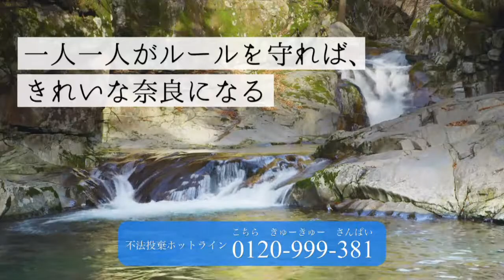不法投棄撲滅スポットＣＭ「美しい奈良」篇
不法投棄撲滅スポットＣＭ「美しい奈良」篇（３０秒）